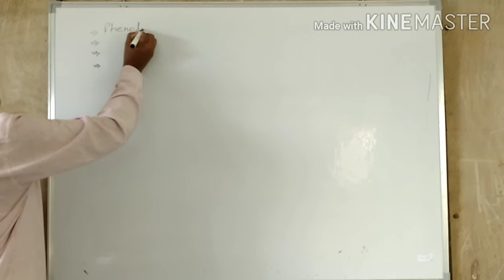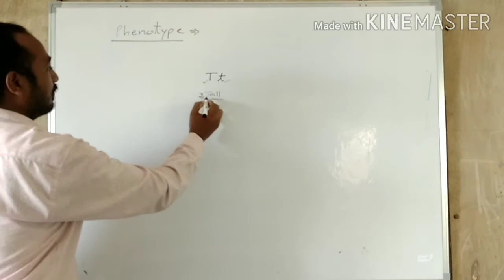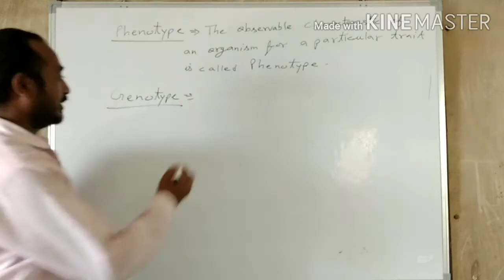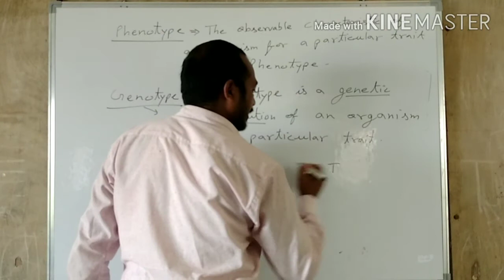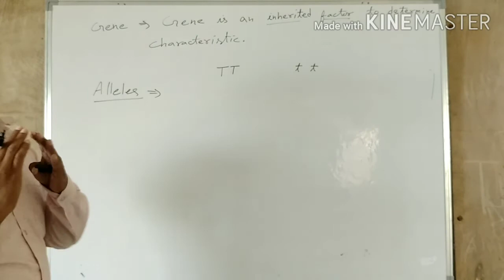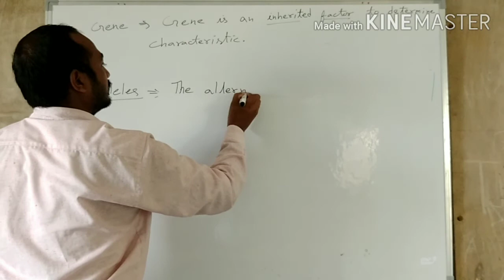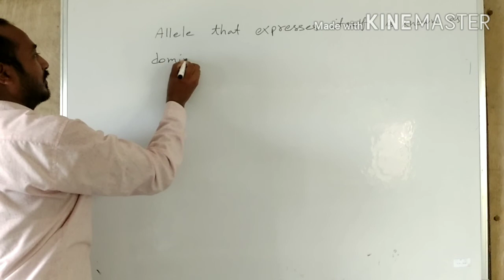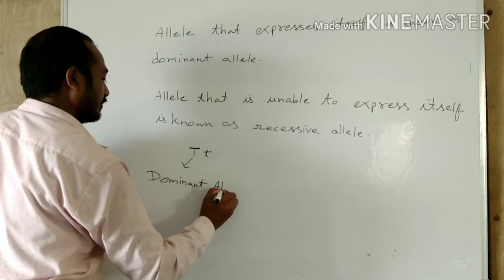phenotype | genotype | gene | alleles | जीनोटाइप । फीनोटाइप । जीन । एलील ।